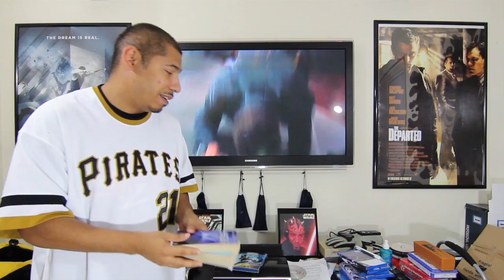"Jumper 3D" Blu-ray Review Starring Hayden Christensen & Samuel L. Jackson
This is the Blu-ray review for Jumper 3D which releases 10/14/2013